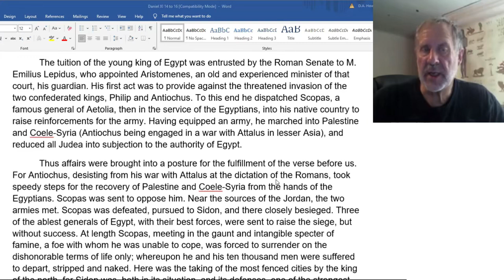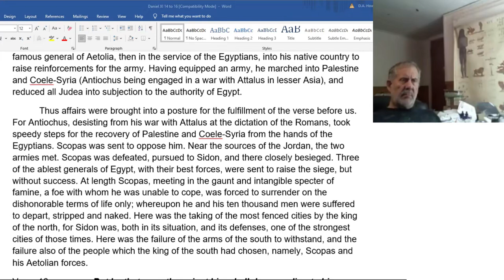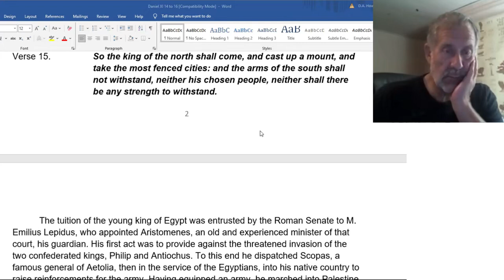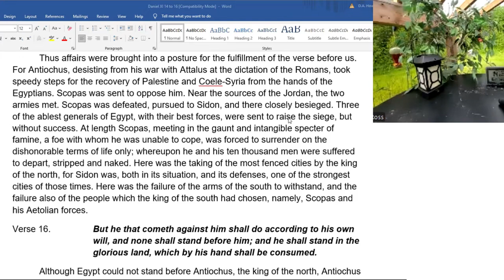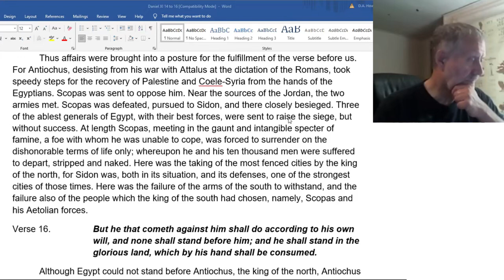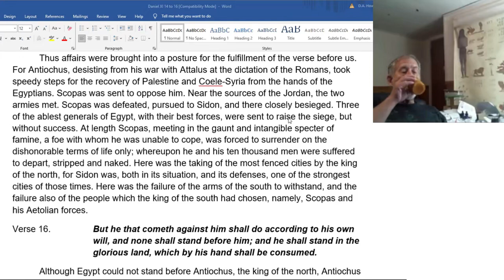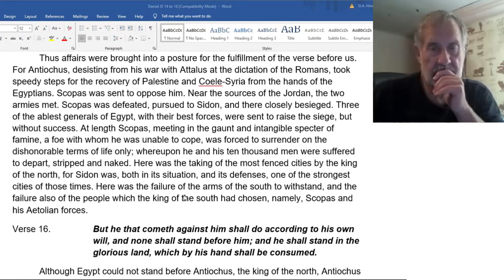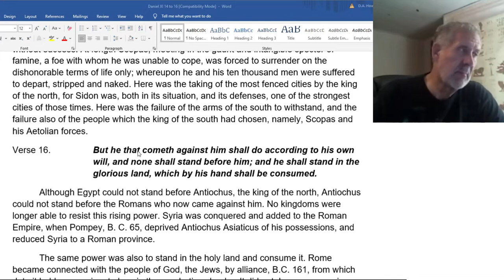2024 06 30 236. Daniel's Last Vision - Dwight Howard + Theodore Turner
Daniel 11:15, who is Scopas?